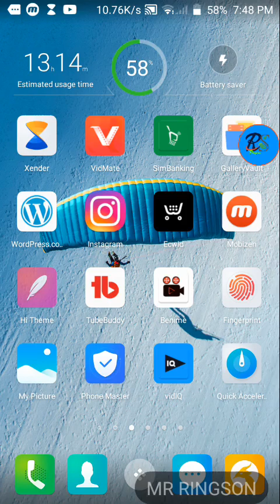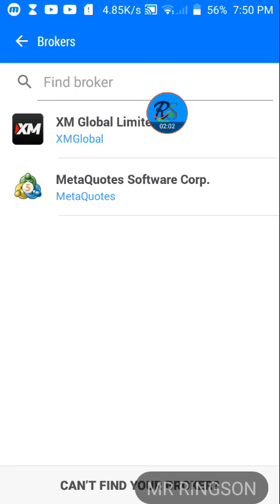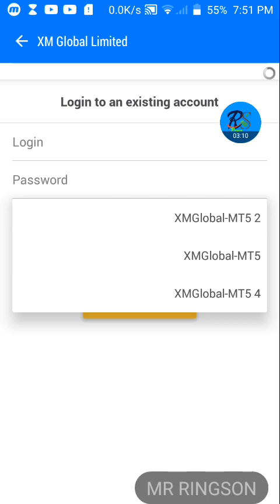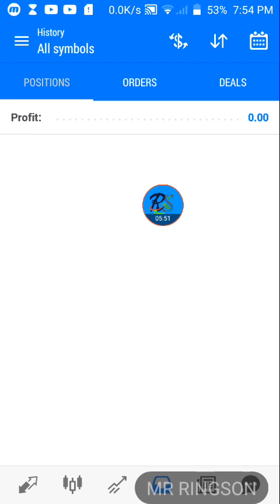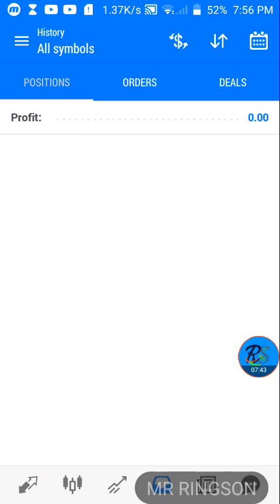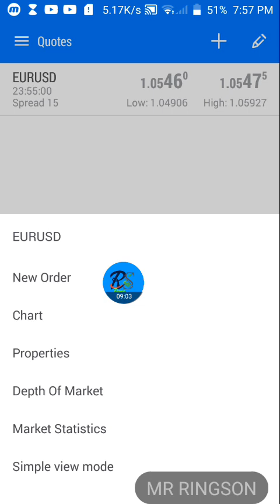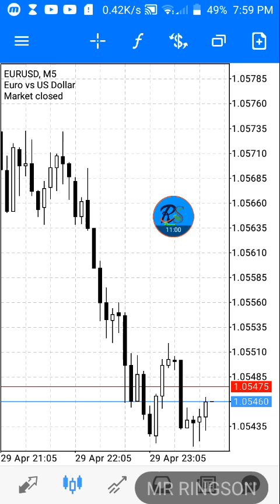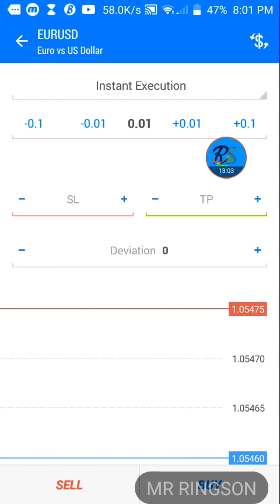jinsi ya kuunga account ya broker kwenye meta trading 5(mt5)